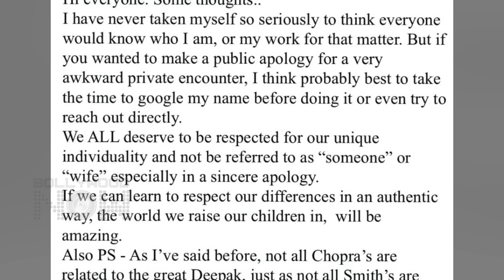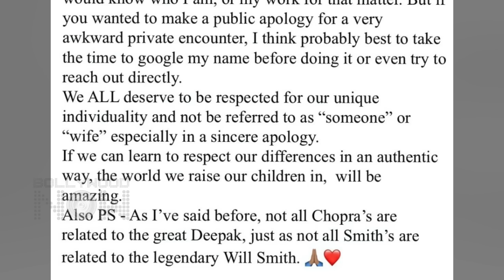Priyanka's Befitting Reply To US Comedian Rosie's 'Deepak Chopra' Comment And Apology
Reacting to comedian Rosie O'Donnell's apology after an unpleasant encounter with Priyanka and hubby Nick, actress Priyanka Chopra has taken to her social media to give a befitting reply. Have a look at the video to know more in detail.